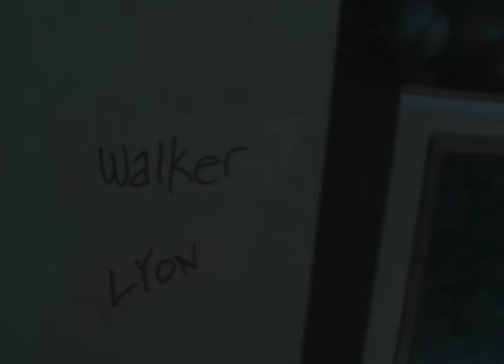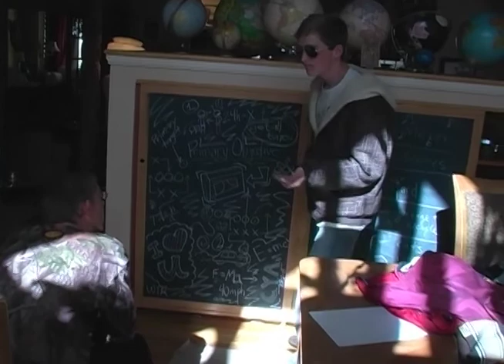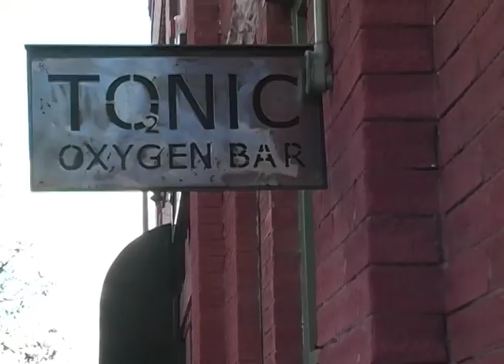Troublemaker - Runner Up - Top 10 Films - The Shoot Out Boulder 2006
Troublemaker
Produced, Directed, Written and Shot by Walker Lyon. Starring Walker Lyon, Will Tyler, Pavel Nolan, and Trevor Ranney.

The 3rd annual 24 Hour Filmmaking Festival kicked off Oct. 20th, 2006 at 9:13 PM at the corner of Pearl and Broadway inside a store front. Close to fifty teams entered the event, and five teams didn't make it back when the doors closed at 9:13 PM, Saturday!